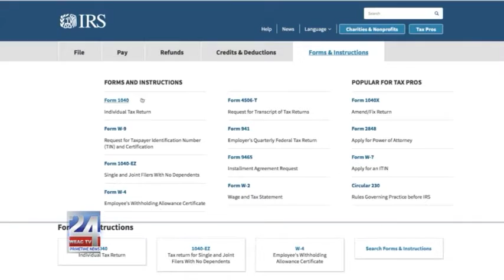IRS Releases Top Tax Scams of 2020